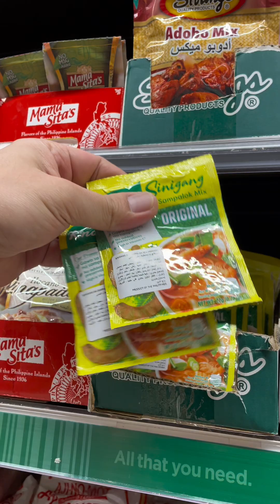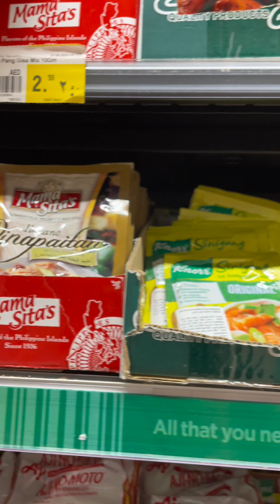Sinigang na salmon for todays ulam Ritasong Salmon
Sinigang na salmon for todays ulam